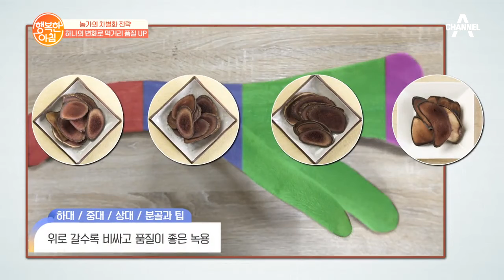하나의 변화로 먹거리 품질 UP!!! | 행복한 아침 401 회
품질의 고급화 상품의 차별화!
사료가 품질을 바꾼다